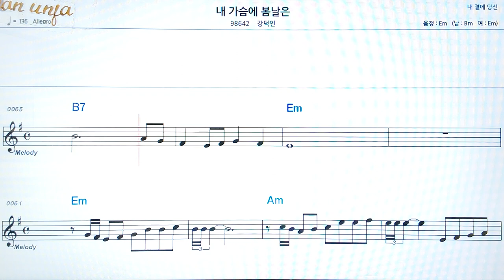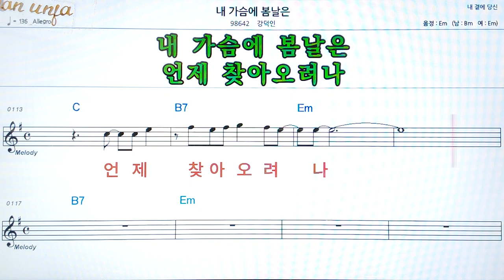내 가슴에 봄날은/강덕민👍악보, 코드,가사,Karaoke*가라오케 반주